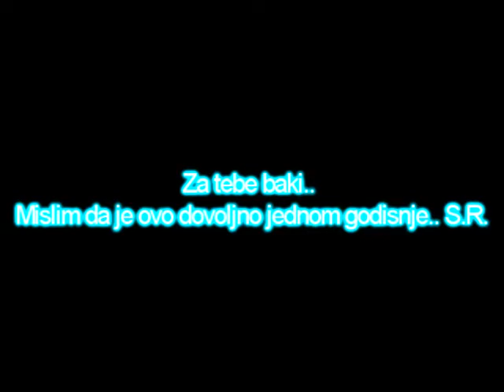Od Martine za Borisa.. Srecan rodjendan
Srecan rodjendan ti zelimo i mi.. Andrija, Kristina, Djole, Daki i JA tj. Neca :)) sve najzesce buraz!! U zdravlje rutaa, a ovo poslednje, to ti je od mene!!!